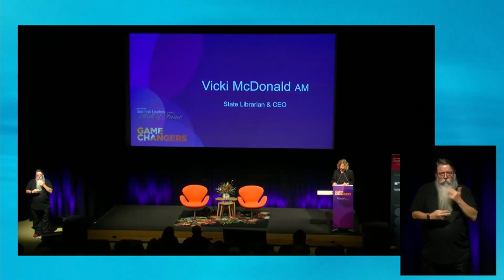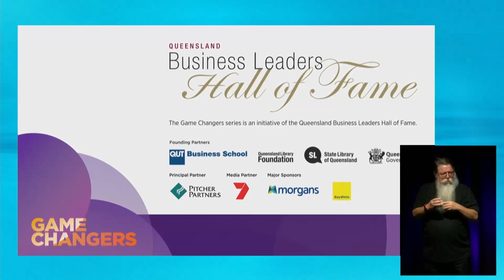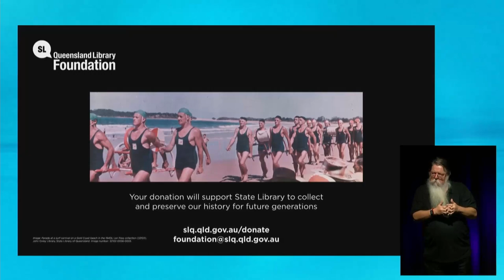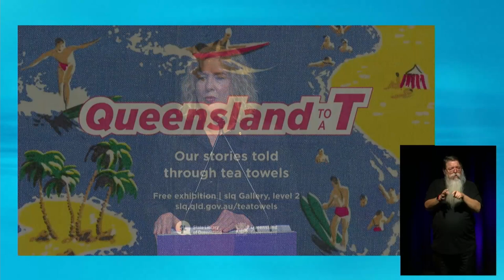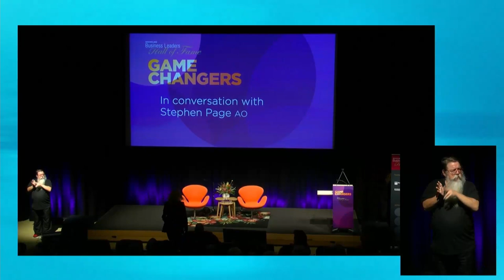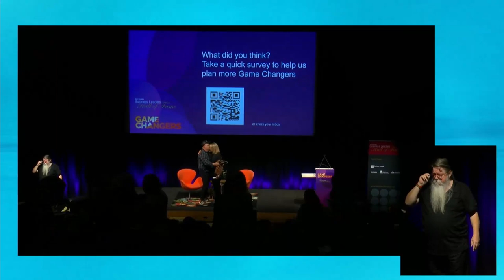Game Changers with Stephen Page AO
Queensland Business Leaders Hall of Fame and State Library of Queensland is proud to present Stephen Page AO, Artistic Director of Bangarra Dance Theatre.
Born in Brisbane, Stephen is a descendant of the Nunukul people and the Munaldjali clan of the Yugambeh Nation from South East Queensland.
Stephen will be in an exclusive conversation with long-time friend and Arts Producer Janelle Christofis, that is guaranteed to be challenging, inspirational and memorable.